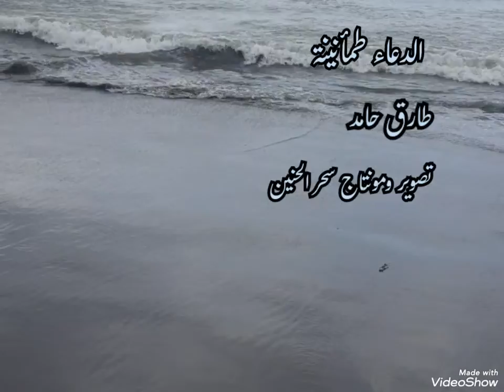الدعاء طمأنينة ..طارق حامد..مع تحياتي SAHAR Al HANIYN